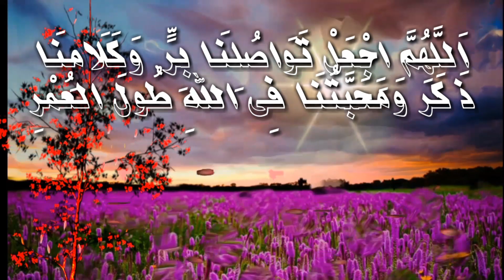صباح الخير ♡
بدون عنوان 669 1920x1080 ٨٫٥١Mbps 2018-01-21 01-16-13